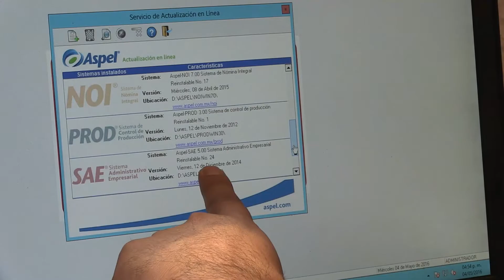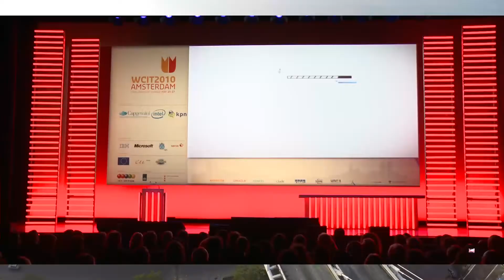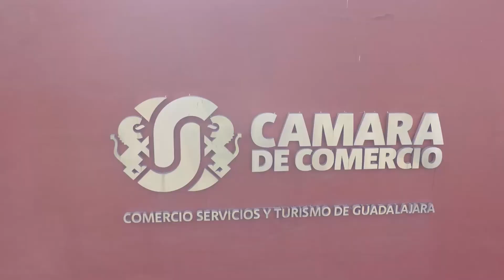TECNOLOGÍA, EL GRAN MOTOR DEL CAMBIO 11 de mayo